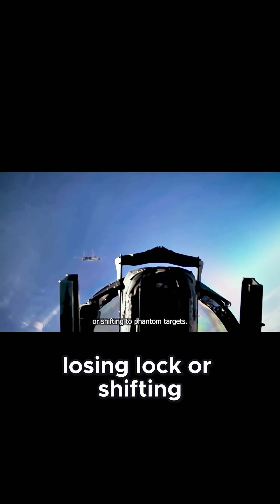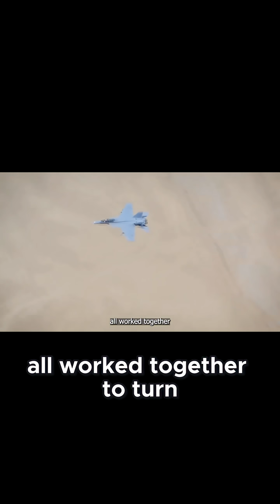How Radar Precision Became Its Own Worst Enemy Against Israeli Jets!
What happens when the most advanced radar systems are weaponized against themselves? This clip reveals how Israeli pilots exploited radar precision to create confusion and open a strike window on Hezbollah’s underground fortress. Perfect for viewers fascinated by strategy and high-tech warfare. Share to amaze your friends!

The radar system was flawless—too flawless. Built for precision, it became addicted to clarity, blind to deception. Israeli pilots didn’t jam it—they fed it lies. Using Digital Radio Frequency Memory (DRFM), they recorded, replicated, and rebroadcast radar signals back at the system in real time, creating ghost echoes and phantom aircraft. The more accurately the radars read their data, the more convinced they became… of fiction.
Inside cockpits miles away, threat indicators blinked erratically—missile locks vanishing, tracking beams drifting off-course. For a few surreal minutes, the battlefield went quiet. But silence in combat isn't safety—it's suspense. Israeli pilots gripped throttles tighter, flying straight into a ridge that wasn't just stone—it was a buried weapons vault. Eight GBU-28s, each 5,000 pounds of steel and explosive muscle, were risked not for a hilltop—but for the labyrinth beneath it. This wasn’t just a strike. It was a death sentence for a fortress built on misplaced confidence in untouchable tech.